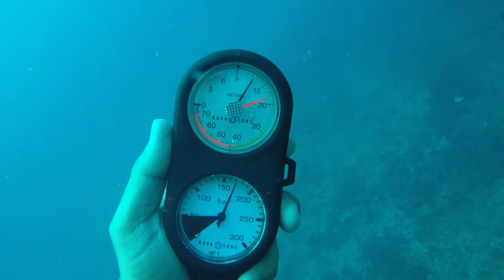Vuma Cave Dive @ Vipingo Diving in Mombasa Kenya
Scuba Diving the cave walls in vipingo Kilifi kenya. Diving in Mombasa Kenya